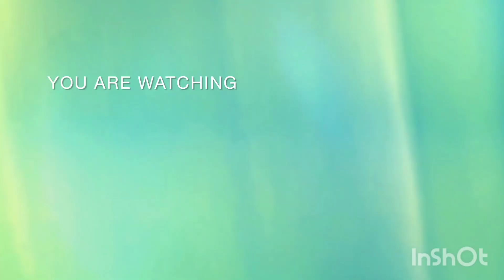16th pm kishan kist kab ayegi date Final |16 pm kisan installment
👳 pm kisan 16th installment date 2024 | pm kisan 16 kist kab aayegi | pm kisan 16th kist news 2024

16th pm kishan kist kab ayegi date Final |16 pm kisan installment akashtechnology kisan pm pmmodi INDIA

pm kisan ka paisa kab aaega k bare me bataya hai

pm kisan 16th kist news 2024

kisan yojana new update 2024

pm kisan

kisan samman nidhi yojana 16 kist